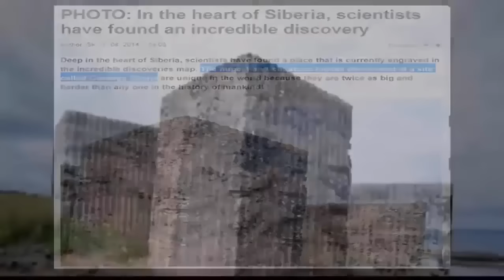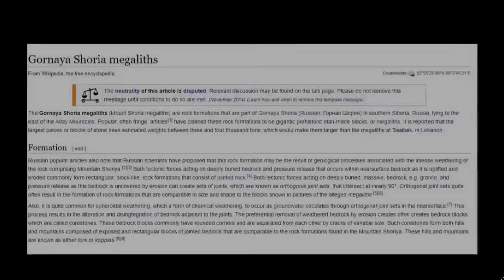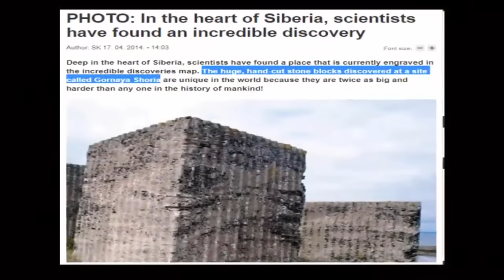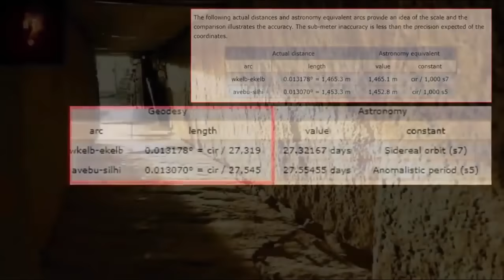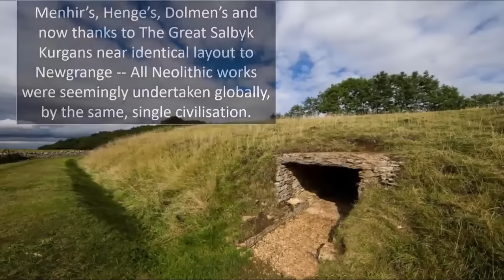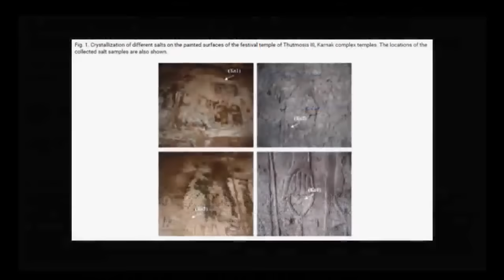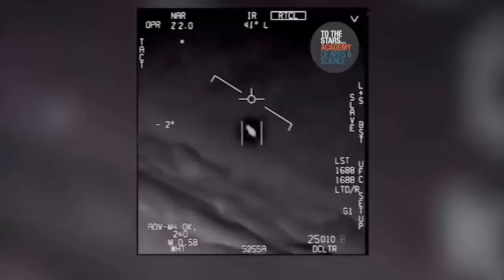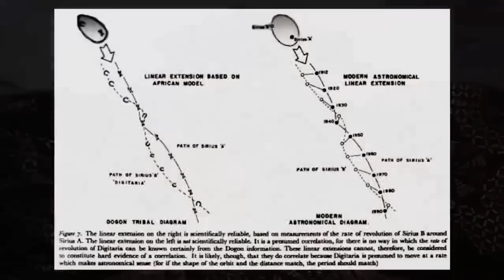Pre-Flood Megalithic Ruin Found In Siberia? 🤯